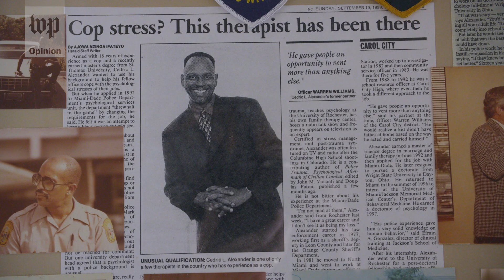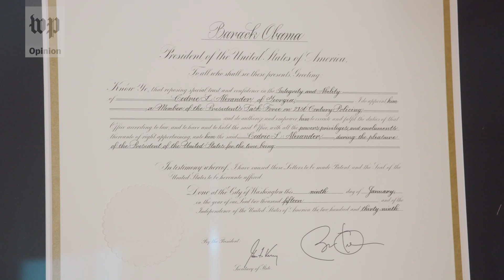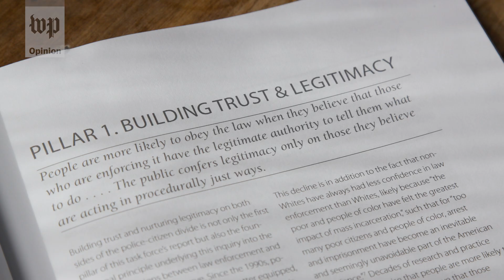The Chauvin trial shows police lack legitimacy. Justice for George Floyd requires reform. | Opinion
Police may have power and authority, but without transparency and accountability, they won’t have the legitimacy needed to serve, says former police chief and national law enforcement expert Cedric Alexander.